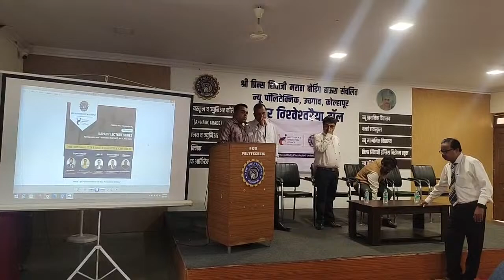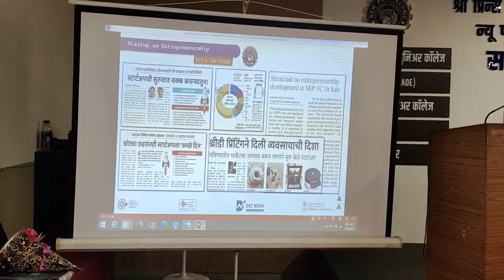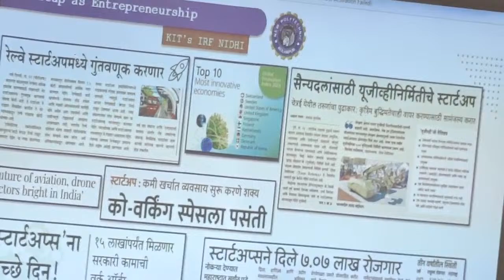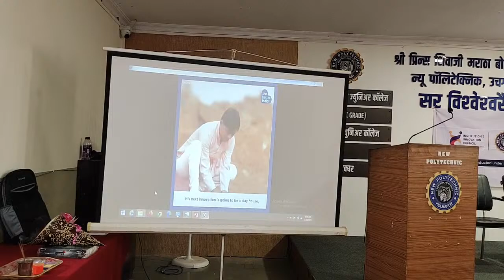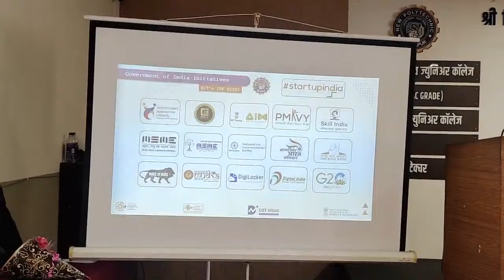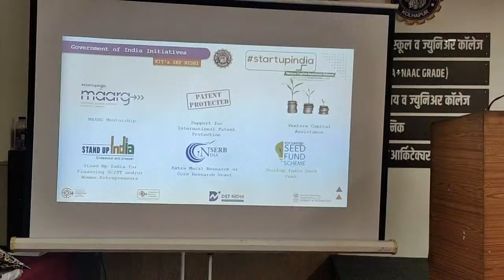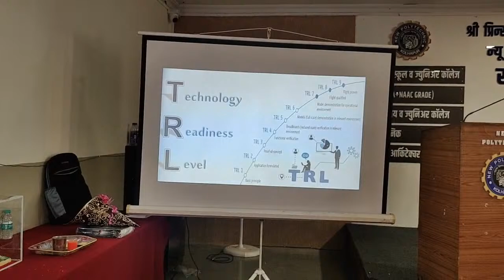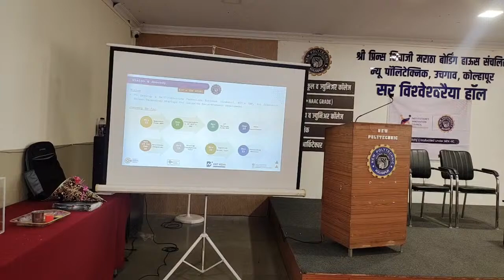IMPACT LECTURE SERIES Live Streaming By Sahil Sonawane Automobile Department 😍💯 | npk Part 1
IMPACT LECTURE SERIES Live Streaming By Sahil Sonawane Automobile Department 😍💯